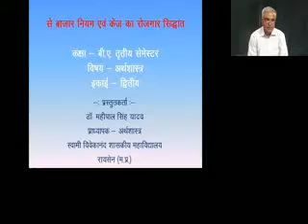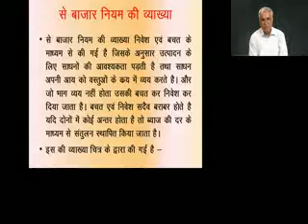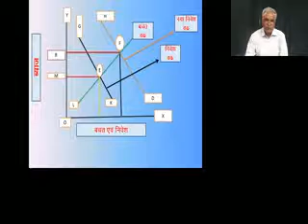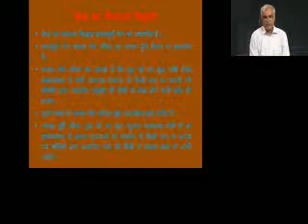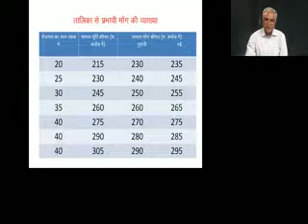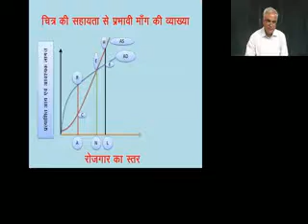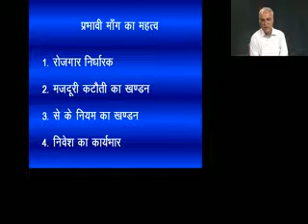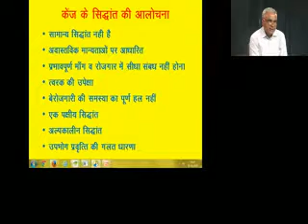Economics By Dr Mahipal Yadav Sat November 01 2014 110420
Virtual Class Lecture By Dr. Mahipal Yadav on Economics, Recorded On Sat November 01 2014